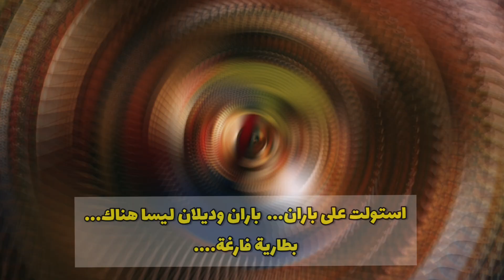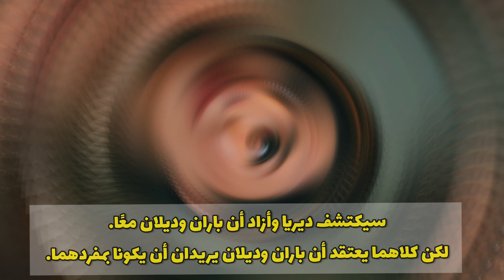ترجمة و تحليل إعلان الحلقة 37 من مسلسل زهور الدم